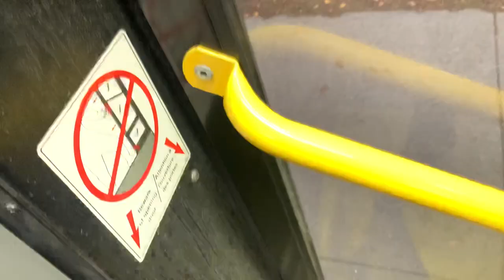Novabus LFS CNG #8362 On Route 40 To North Hill